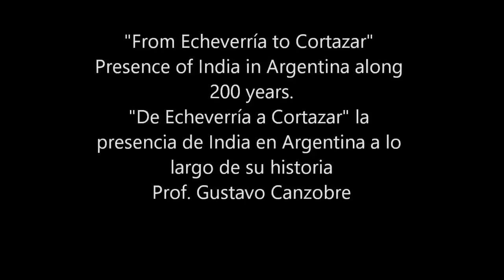From Echeverria to Cortazar, New Delhi 2017. De Echeverrìa a Cortazar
Lecture by Gustavo Canzobre for Argentina`s bicentenary 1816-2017 at Instituto Cervantes, New Delhi. Organized by Argentine Embassy in India.  2017. Conferencia dictada por Gustavo Canzobre.

Canal de Video perteneciente al programa radial y cultural NIKETAN, destinado a difundir la actualidad de la cultura India en Argentina. Auspiciado por la Embajada de India en Argentina, es.

Birth Certificate Apostille from Ministry of External Affairs, New Delhi for Argentina When an Indian citizen wish to go Argentina for Study or better Job purpose, then their Birth Certificate.